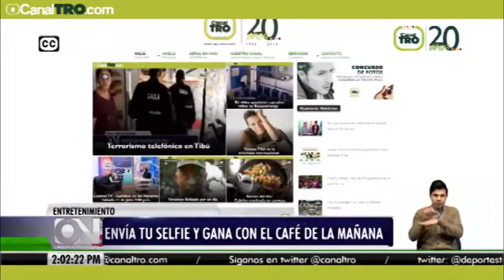[Concurso] Envía una Selfie por nuestra página web y gana con el Café de la Mañana